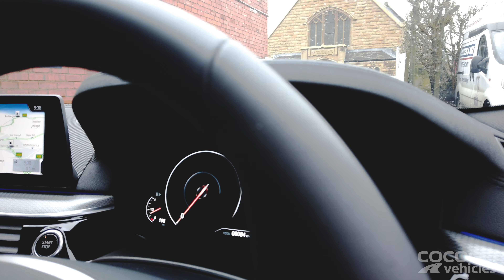BMW 5 Series - Walkaround | Short Term Car Lease & Flexilease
The BMW 530e is available from Cocoon Vehicles on a Fixed Short Term Car Lease, Flexible Car Lease and Car Subscription Service.